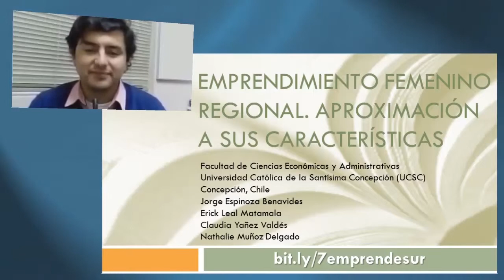Conclusiones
Episodio 10/10. Conclusiones de la entrevista a Jorge Espinoza Benavides sobre el paper "Emprendimiento Femenino Regional: una aproximación a sus características", presentado en el VII Workshop de la Red Emprendesur organizado por la Corporación Universitaria Remington (Medellín, Colimbia; octubre 2013)

La entrevista se ha organizado siguiendo cuestiones claves del paper publicado (pp. 459/75) en las memorias del VII Workshop de la Red Emprendesur "Formando Comunidades para el Emprendimiento Sustentable" que puede ser descargado

En la lista de reproducción "Aprender a Emprender con los que Aprenden (episodio 3)" se presentan organizados por episodios los diferentes temas tratados en la entrevista

"Emprender con Perspectiva de Género (entrevista a Inés Arribillaga de Mujeres en Red)":

Fuente Banda Musical:

"Bare Knuckles", licencia incluida en el paquete de Camtasia Studio V 8.3.0 (Build 1471) TechSmith Co, 2014

Ilustraciones animadas incluidas en licencias propias de sistemas de Adobe Systems Inc y sus licenciatarios; y Camtasia Studio V 8.3.0 (Build 1471) TechSmith Co, 2014